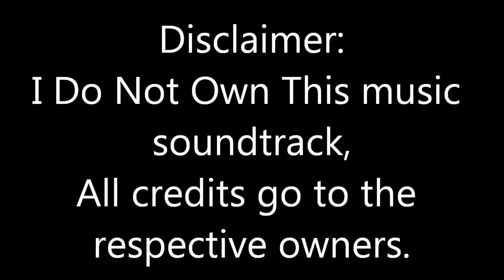Beenie Man - I Like The Way ( Martin Lawrence - Black Knight Intro)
Martin lawrence Movie Black Knight Soundtrack...     Beenie Man - I Like The Way...      See my channel for more cool music stuff.